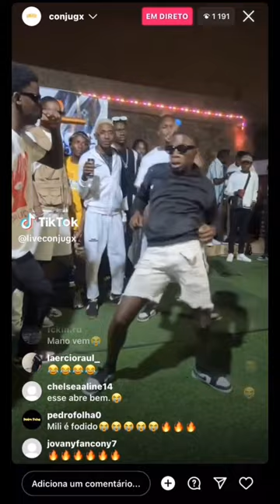Adoços mais recentes do tik tok angolano dance souber🇦🇴📍